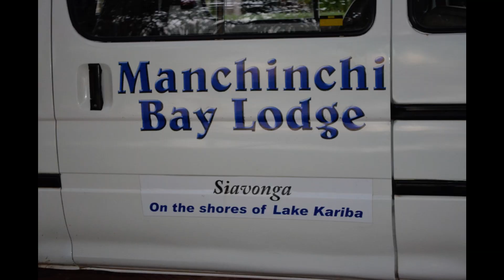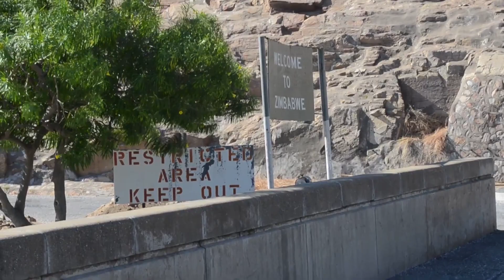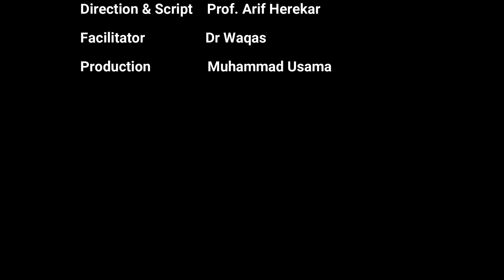The stunning largest manmade lake ,lake Kariba